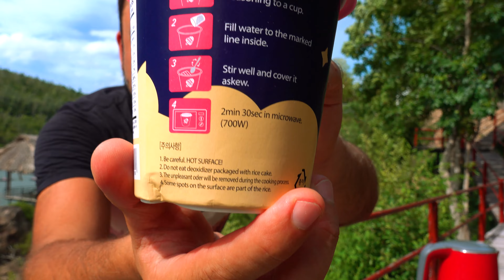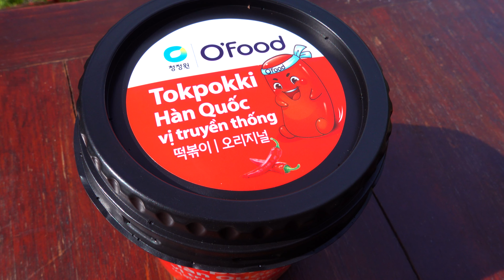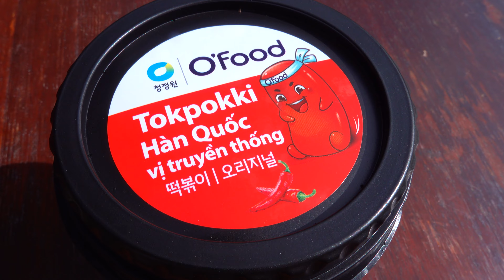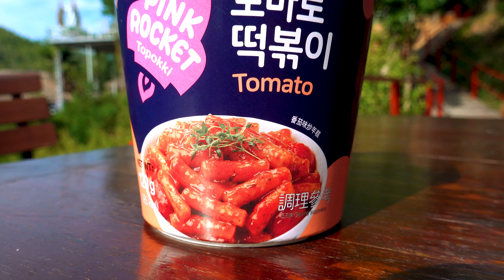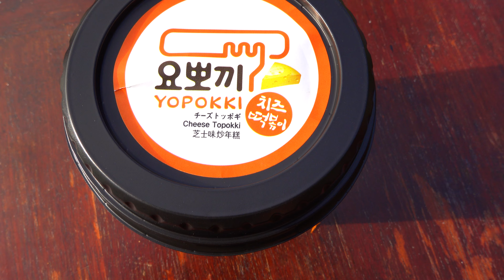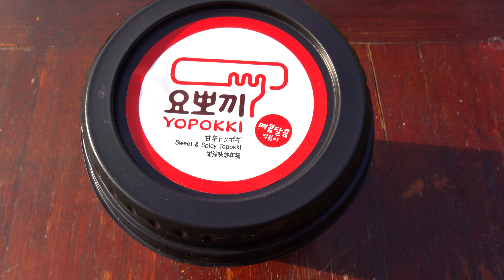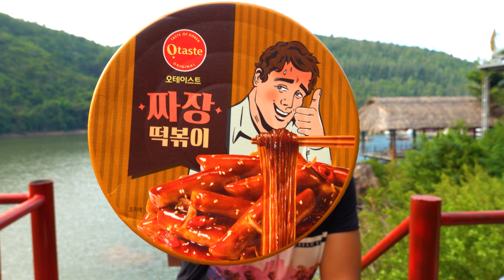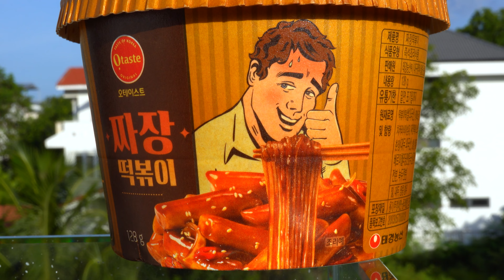КОРЕЙСКИЙ ФАСТ ФУД, который вы не ели! Топоки - Азиатская кхуня быстрого приготовления. Вьетнам 2022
- ПРОВЕРЕННЫЙ ИНТЕРНЕТ-МАГАЗИН наших друзей с доставкой любых товаров из Вьетнама в любую точку мира!

Сегодня обзор блюда Корейской кухни - Токпокки (Топокки, Топоки). Токпокки - это Корейские дошираки, которые мы решили попробовать во Вьетнаме. Корейский блюдо - бич пакеты на Корейский манер покорил нас раз и на всегда! Теперь в нашем рационе очень часто стали появляться рисовые топокки быстрого приготовления 😋 В этом видео мы купим 6 разных Корейских дошираков - токпокки, от разных производителей, с разной фасовкой и начинкой! Каждый доширак мы распакуем, покажем вам содержимое, приготовим, и продегустируем! В этом видео вы узнаете, какие токпокки быстрого приготовления во Вьетнаме точно заслуживает внимания!

Так же в этом видео вы узнаете сколько нужно денег для покупки дошираков во Вьетнаме. Сколько стоят токпокки в Азии. Сколько стоит доширак во Вьетнаме. Мы сделаем полный обзор и распаковку лапши быстрого приготовления из Кореи. Так же вы узнаете сколько нужно денег, если вы решите полностью перейти на Корейские токпокки!

КАК ВЫИГРАТЬ КОРОБКУ ДОШИРАКОВ ОТ КАНАЛА ЛАЙКНИ МИР

1. Это обязательное условие, которое мы будем проверить во время розыгрыша.
2. Оставить до пяти любых комментариев. В комментарии обязательно должны присутствовать слова "Хочу Доширак". Если вы оставите более пяти комментариев, то все последующие комментарии после пятого не будут учитываться.

Пример комментария: "Ребята, все супер! Спасибо за видео! Хочу доширак." или "Все отлично. Очень хочу доширак!" или "Видео огонь! Хочу доширак" или ваш собственный пример 😊

Чтобы увеличить шансы в победе вы можете привлечь родных и близких. Чем больше людей, тем больше шансов на победу!

🌞 Карта СБЕРБАНК: 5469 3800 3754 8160 (получатель Андрей Олегович Ярошенко)

КАК ПОЛУЧИТЬ ОТКРЫТКУ ИЗ ВЬЕТНАМА? Есть два способа:
1 Способ. Происходит это выборочно, мы читаем все комментарии и делаем себе пометки.

Хотите увидеть Нячанг онлайн? 👀 Хотите узнать какая погода в Нячанге? 🌴 Какой Нячанг сегодня и сейчас? 🌞
Смотрите это видео и узнаете первыми Вьетнам открыт или еще нет.